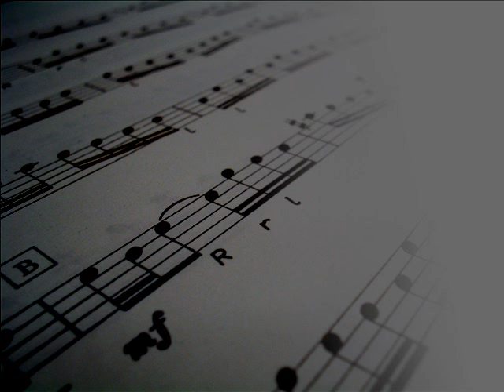I Just Came to Say Hello - Dragonette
Song by Dragonette